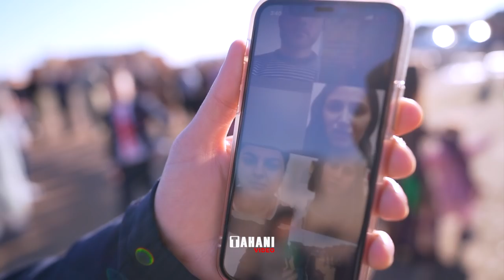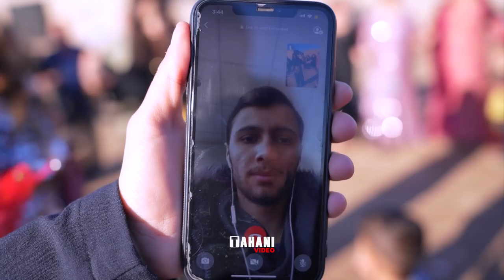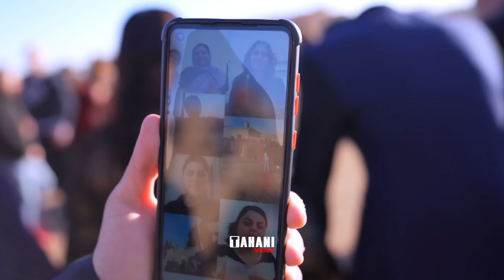Masoud & Sajida 01 DJ Tahani video